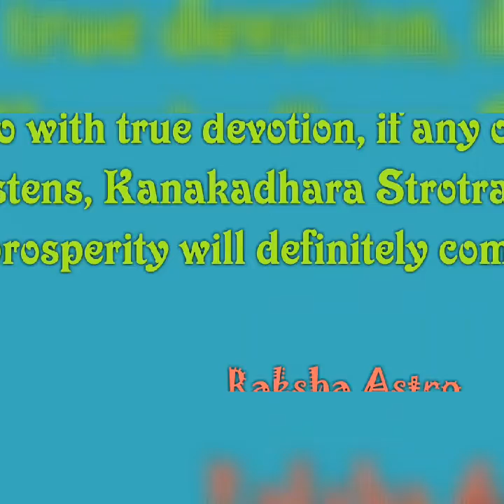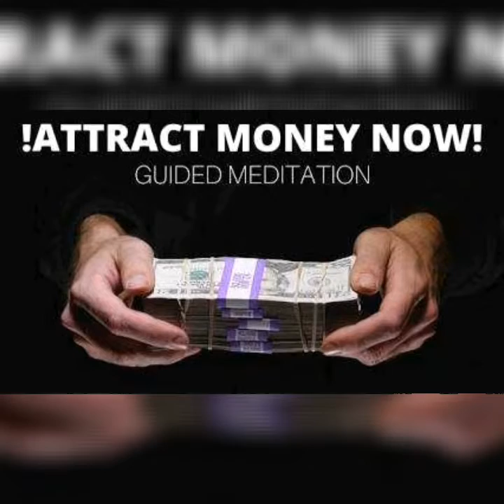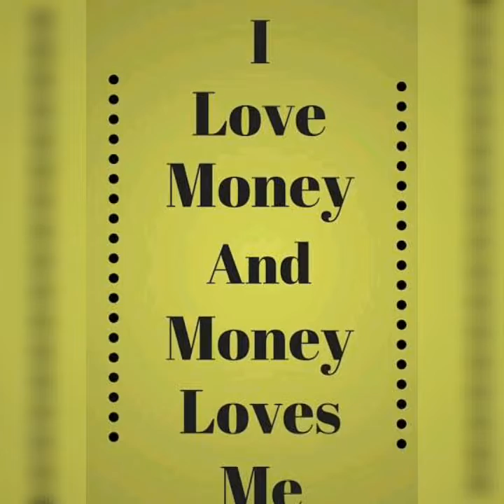Get Rid of your Financial Issues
How to come out from financial problem,overcome fron financial issues, slove all your financial problem